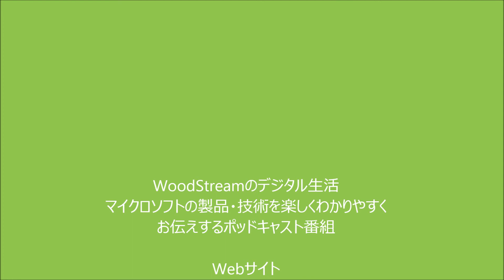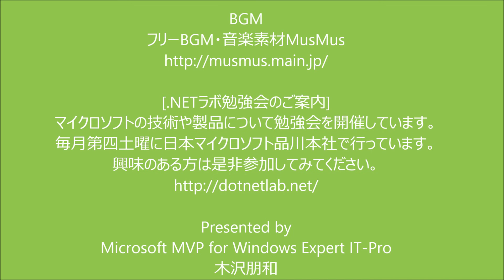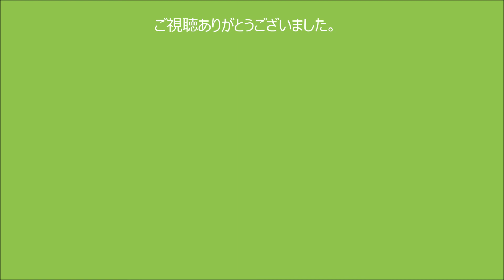第173回 ハードディスクのホワイトニング (2013/02/10配信)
Windows系ポッドキャスト番組 WoodStreamのデジタル生活